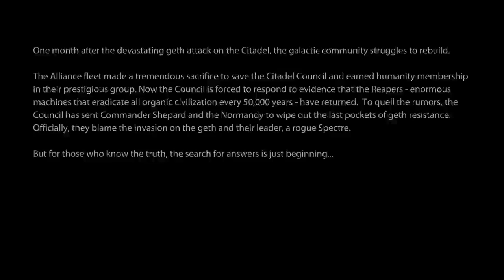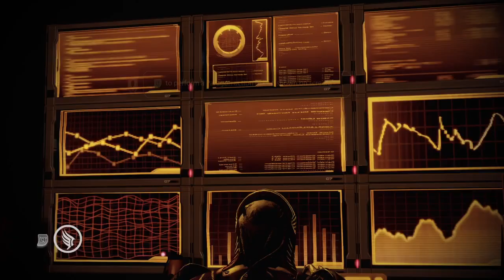Mass Effect Legendary Edition Part 21: Lazarus